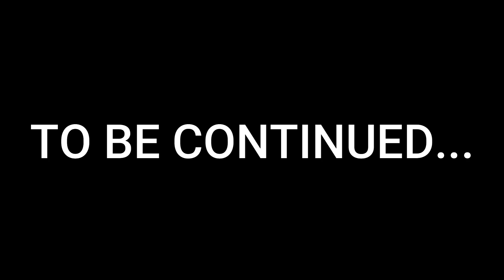GTA 5 : GRANNY AND GRANDPA KILLED FRANKLIN AND SHINCHAN | EVIL GRANDPA PART 2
In this video evil grandpa and granny will kill franklin and shinchan in gta 5
 In this video grandpa will save granny from franklin in gta 5